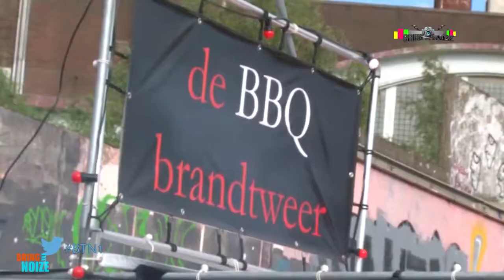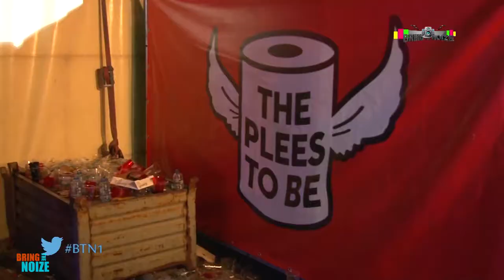Throwback naar Drift Festival 2014 || BRING THE NOIZE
De koningin is back!
Na een zomer- en wintereditie in 2014 en een festivaleditie in 2015, is hét muziekprogramma van regio Nijmegen dit jaar nog één keer terug.
Miguel, Imke en Sascha nemen je mee naar de leukste festivals, spreken met dé artiesten van dit moment en nemen samen met jou deel aan een muzikale kennisquiz!

Volg Bring The Noize via Instagram: @bringthenoizerevival

Bring The Noize: The Revival wordt mede mogelijk gemaakt door Doornroosje.